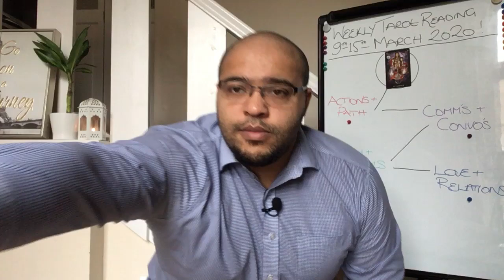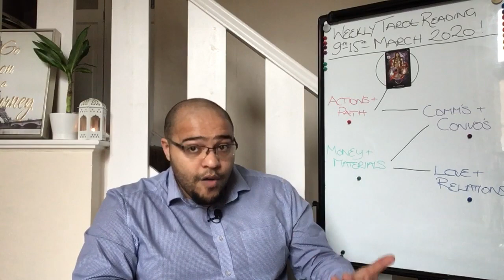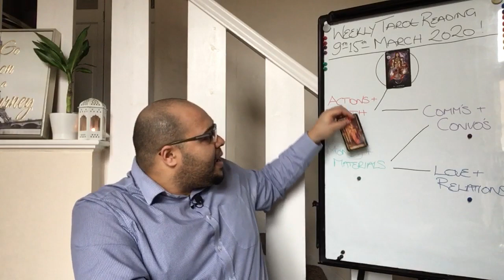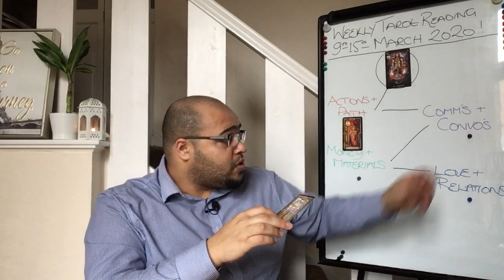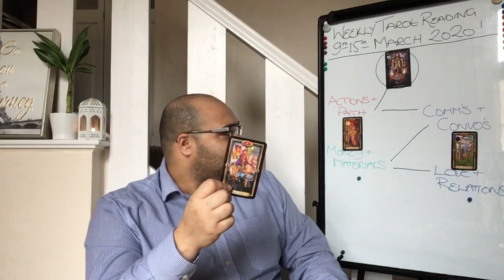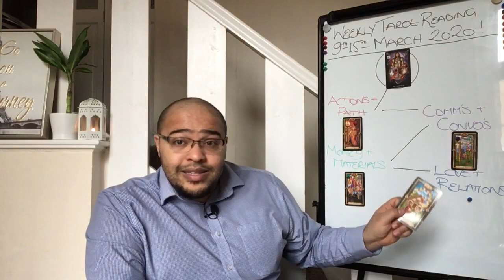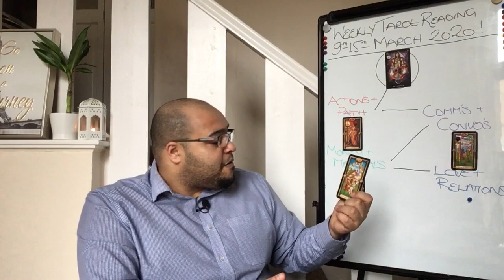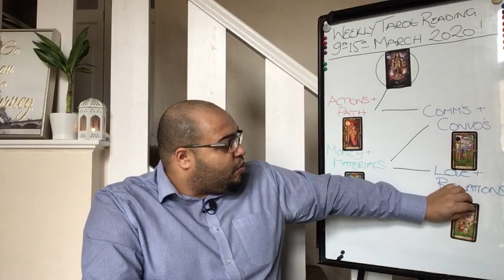Aries Weekly Tarot - **All the DOORS OPEN . . .** - 9th-15th March 20202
The Aries Weekly Tarot Reading is an insight into what the week ahead is like in its energy, outlook and general trends and themes. This will focus on love, money, Actions and Communication.